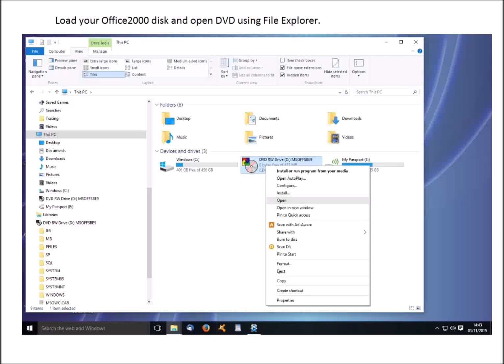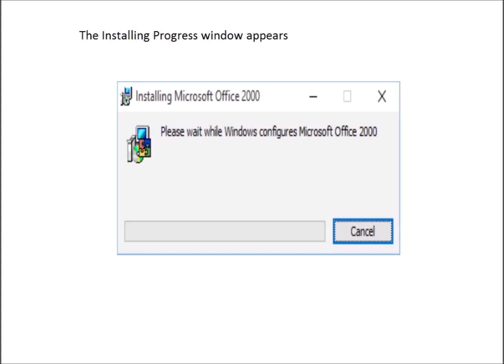Installing Word 2000 on Windows 10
To get Word to work on your Windows 10, you have to purchase a new licence for Office 365. Why shouldn't you be able to install Word 2000 on your PC when you have already paid for it?

You may have lots of documents that were written in obsolete versions of Windows using Word 2000 and previous versions of Word. You could use Open Office to edit them but you would lose much of the formatting for things such as indexes and table of contents. Besides, you would prefer to work in Word since you have got used to it.  You have a valid licenced Microsoft Office CD with its product key, and want to install Office 2000 on your Windows 10 PC. But it fails during the standard installation with Error 1904 and winds back, deleting the files already installed.

This set of screenshots shows how to install Word 2000 from your Office 2000 CD. Follow the instructions at the top of each page.